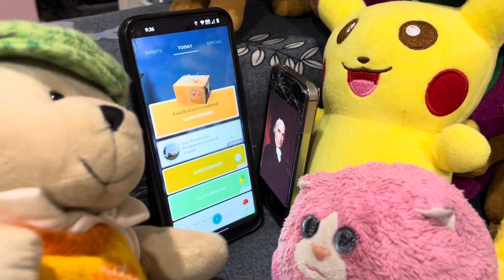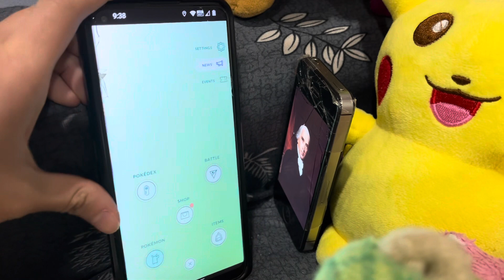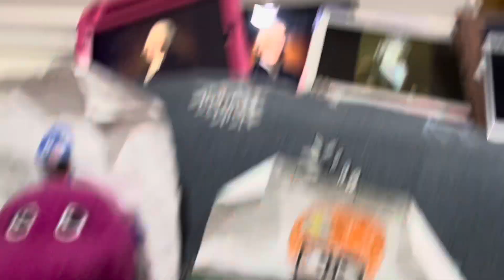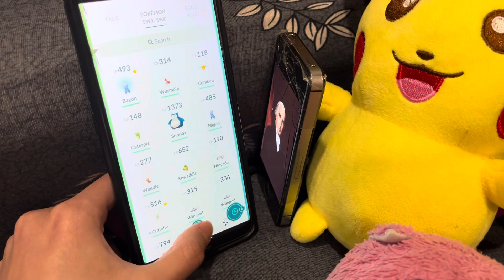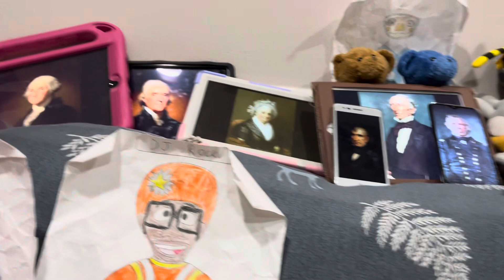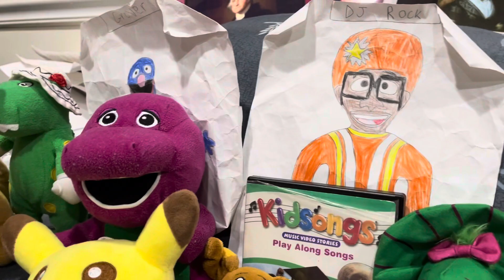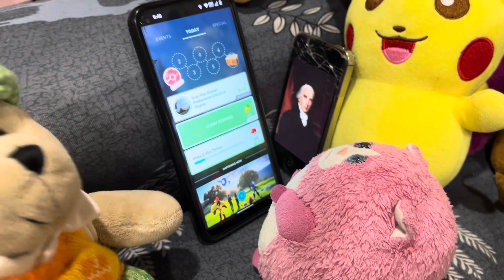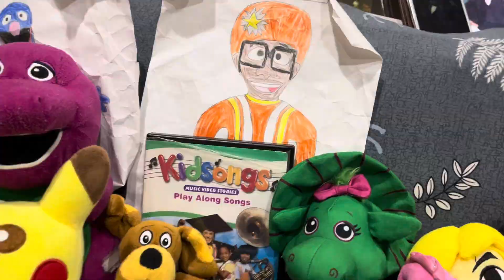Cribes The Hedgehog: Pokemon Go/ Opening Research for❓Pokémon & Task for Bagon/ Starbucks’s BD!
Version 103.4.0

Note that❓stands for Mystery and BD stands for Birthday